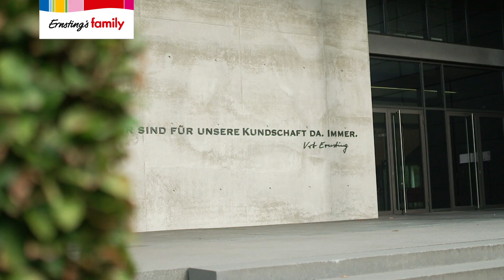ONZE WAARDEN | Ernsting's family | Bedrijf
Wij van Ernsting's family zeggen met overtuiging: De bedrijfscultuur van Ernsting‘s family is uniek en wordt gekenmerkt door waardering, teamgeest, ondersteuning, plezier en diversiteit. In deze film kom je te weten hoe onze waarden er in detail uitzien en vooral hoe ze in ons dagelijks leven in de praktijk worden gebracht. Medewerkers, klanten, leveranciers, partners en de Ernsting-familie komen aan het woord om u een indruk te geven van wat de Ernsting‘s family al meer dan 50 jaar kenmerkt en tot haar succes heeft geleid.